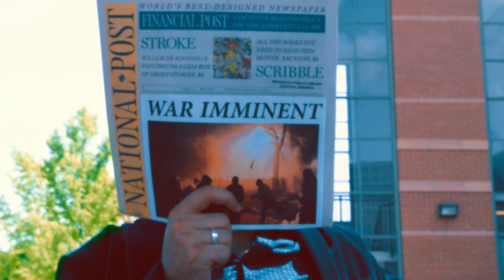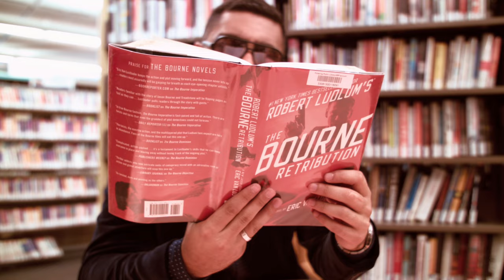Top Secret: A Library Short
Be what you love at your library.